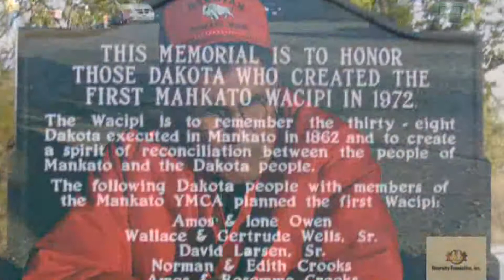The Mankato Dakota 38 co-founders Bud, Amos & Jim